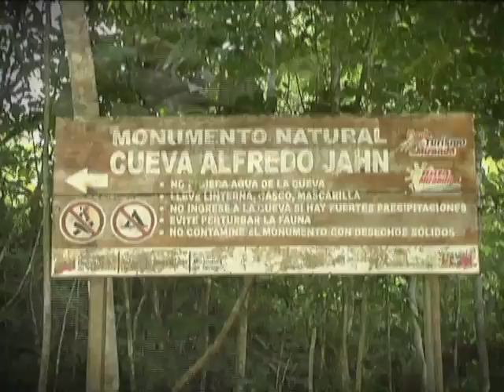Mercado de verduras Dos Quebradas Cambural Higuerote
El periodista Luis Figueroa nos muestra el mercado de verduras del Sector Dos Quebradas, Cambural; ubicado en el municipio Brión del estado Miranda, donde pobladores de esa región cosechan verduras frescas.